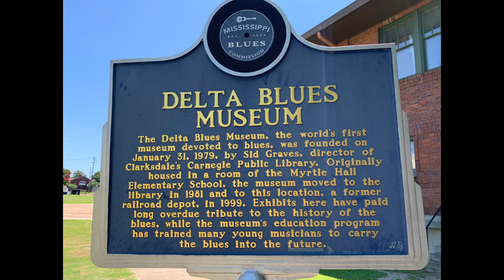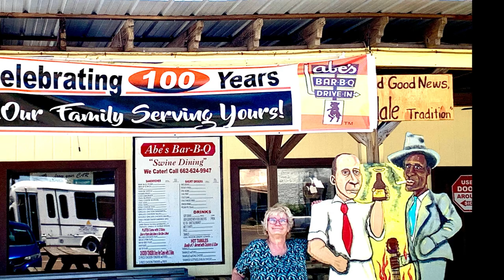Blues and Bar-B-Q at the Crossroads- Mobile Mikesells, Clarksdale Mississippi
The Mikesells found Abe's BBQ was just a short ride away in Clarksdale, MS. It's located at the famous Crossroads in Clarksdale, MS.  They drove down and also visited the Blues Museum.